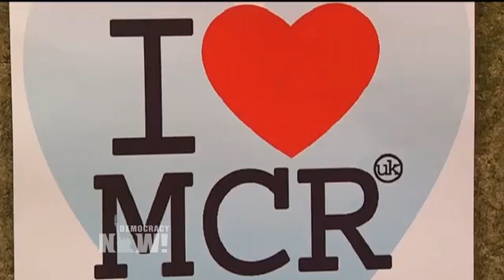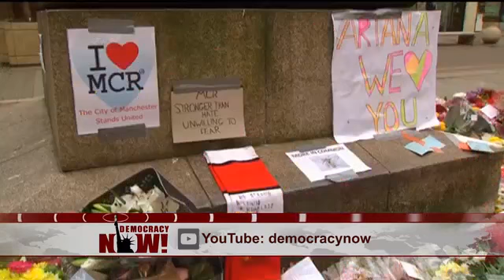John Bonifaz & Rep. Al Green (D-TX, 9th District) Join Democracy Now! to Talk Impeachment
On Tuesday, former CIA Director John Brennan testified to the House Intelligence Committee that he had growing concerns last year that Trump’s campaign was guilty of potential collusion with Russian officials to influence the 2016 election. In response, Trump hired a lawyer to represent him during the ongoing investigation, which led to growing calls for Trump’s impeachment.

On May 24, 2017, John Bonifaz, co-founder and president of Free Speech for People joined Texas Congress member Al Green on Democracy Now! to discuss the campaign and the mounting evidence for impeachment. Amy Goodman interviews.